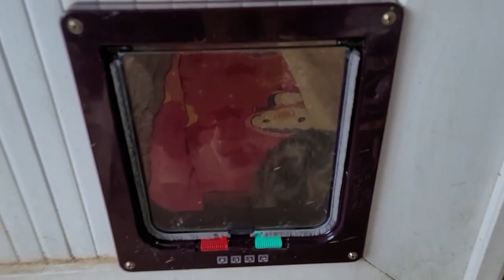집사가 자리를 비운사이 고양이는 뭘하고 있을까??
깨비의 매력은 어디까지일까?
한번보면 사랑하지 않을수가 없는 고양이 깨비..♡